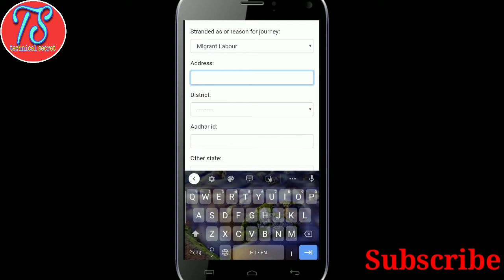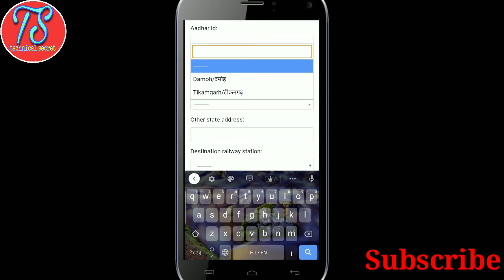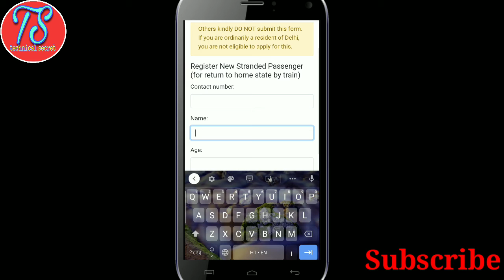दिल्ली से ट्रेन द्वारा घर जाने के लिए रजिस्ट्रेशन कैसे करें,Dilhi se MP jane ke liye registration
दिल्ली से ट्रेन द्वारा घर जाने के लिए फ्री रजिस्ट्रेशन करें,Dilhi se MP jane ke liye registration
How to migrant registration from jantasamwad org

passenger train ka registration kaise hoga.

Hi,
    technical secret.

About this video:
                              इस वीडियो की मदद से आप जानेंगे कि हम दिल्ली से अपने राज्य वापस जाने के लिए फ्री रजिस्ट्रेशन कैसे करें, migrant registration kaise kare,dilhi online migrant registration,to aap is video ki help se free registration bahut hi aasani se kar sakte hai.